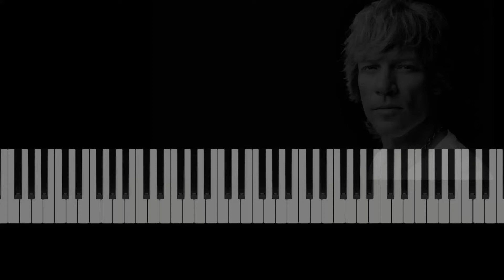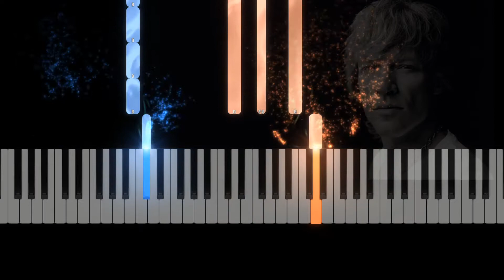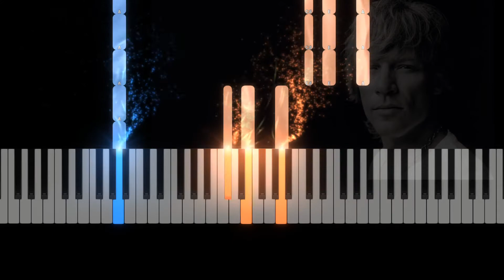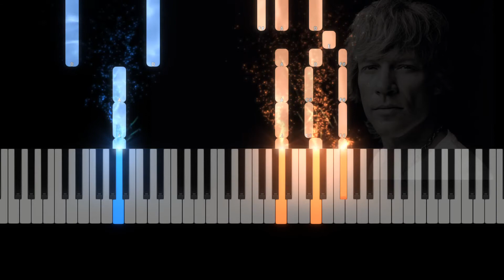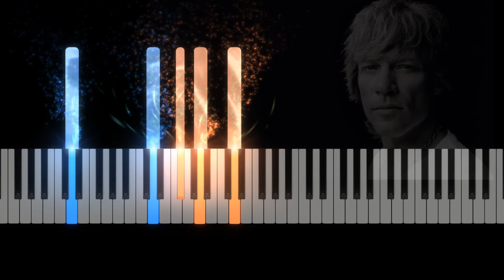Bon Jovi "Thank You For Loving Me" Piano Tutorial, Sheet Music - D Major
Learn to play Thank You For Loving Me on the piano. Sheet music Sheet music for piano with melody in the right hand, voice and guitar chords. With lyrics. D Major. 2000 music